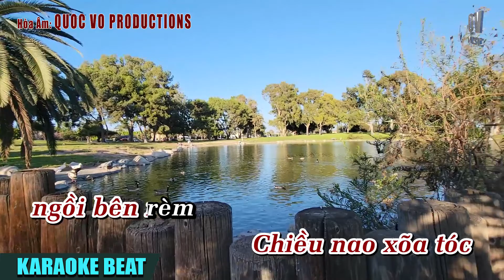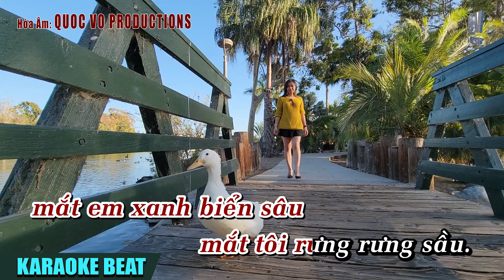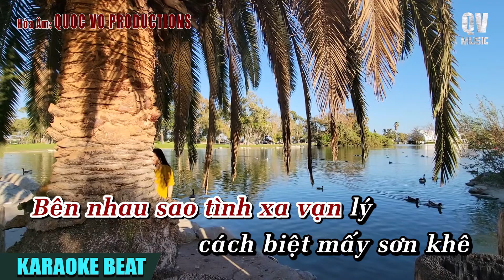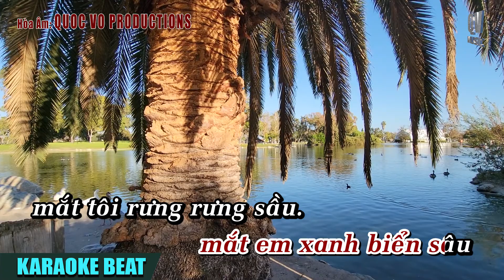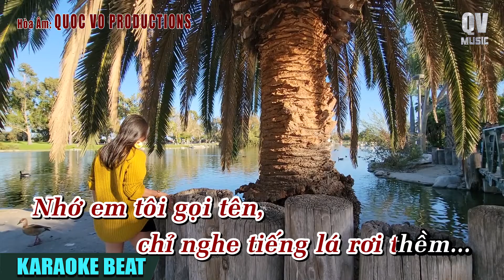VỀ ĐÂU MÁI TÓC NGƯỜI THƯƠNG [KARAOKE BEAT NAM] | HOÀI LINH | QUOC VO HOÀ ÂM